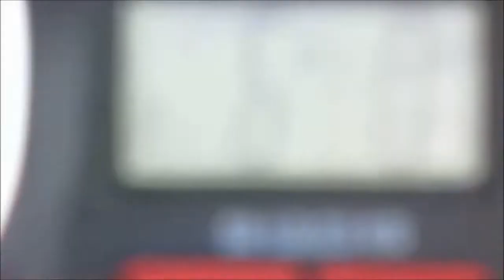Ep.405 Fishing Private Preserve Lake, Part 1 (The Largemouth)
I get invited to a private hunting preserve that has several lakes loaded with big fish.